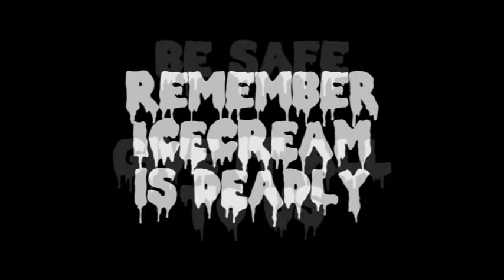44CT13 A cold cadaver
Tastier than it sounds